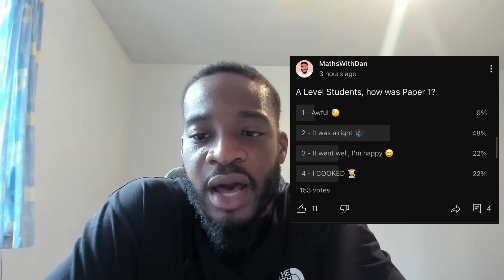Paper 1 Reaction + Predictions for Paper 2 - A Level Maths 2025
Congrats on finishing Paper 1!

Now… Paper 2 is coming up fast.
🧠 Still lots of topics that haven’t come up yet, so don’t relax just yet!

Differential equations (forming & solving rates of change)

Partial fractions

Binomial expansion

Newton-Raphson

Not much on series yet – geometric sequence with modelling?

No standalone modulus function

No parametric equations (expect integration?)

No logarithms

No proof by contradiction

Possibly another vectors question

Log-linear modelling

Quotient rule?

Covers key topics and includes walkthroughs to get you feeling confident for Paper 2!

💬 Drop your Paper 1 thoughts below

To see daily content, such as short video tutorials and formula sheets, follow me on: